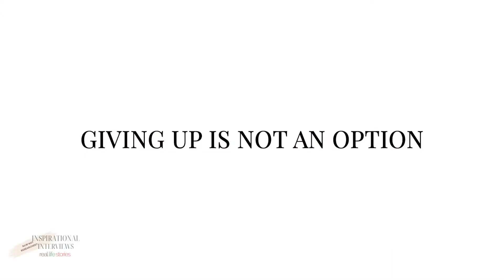#4"They" say, you are never going to walk again, I say, "Watch Me"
Car Crash, Everything Changes In An Instant!

You Are Paralysed for the rest of your life. You need help going to the toilette, you need help wiping your nose?
Do you say, poor me? Or do you say,  f*ck it! This is not how it's going to be!!

Meet Mark Charlesworth! It appears the most stubborn man I have interviewed to date.  "They" said he would never walk again, He said, "Watch me."

An all inspiring life story! Full of Hope, Inspiration, Love, Joy, Fun and Pride!

Thank you Mark for sharing your beautiful and hopeful life story with us. Stories like yours change lives.

NOW TO LISTEN ON PODCAST VIA WEBSITE OR YOUR FAV PODCAST PLATFORM : SEARCH :
INSPIRATIONAL INTERVIEWS

SONG :
Music from Tunetank.com
Composer : Sound street